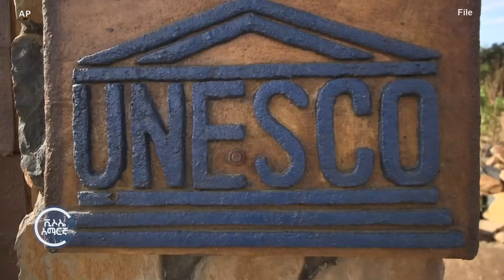በአማራ ክልል የጎብኝዎች ቁጥር በእጅጉ ማሽቆልቆሉ ተገለጸ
በኮቪድ-19 ወረርሽኝ እና በሰሜን ኢትዮጵያው ጦርነት የተዳከመው የአማራ ክልል ቱሪዝም፣ በክልሉ ውስጥ በቀጠለው የትጥቅ ግጭት ክፉኛ እየተጎዳ እንደሚገኝ፣ የክልሉ የባህል እና ቱሪዝም ቢሮ አስታወቀ።

የቢሮው ምክትል ኃላፊ ዶክተር አየለ አናውጤ ዛሬ ከአሜሪካ ድምፅ ጋራ በነበራቸው ቆይታ፣ ከኮቪድ-19 ወረርሽኝ እና ከሰሜኑ የአገሪቱ ጦርነት በፊት፣ ከ270ሺሕ በላይ የውጭ ሀገር ጎብኝዎች ቁጥር ይመዘገብ እንደነበር አውስተዋል፤ ባለፉት ስድስት ወራት የተመዘገቡ የውጭ ሀገር ጎብኝዎች ብዛት ግን ከ10ሺሕ ያልበለጠ እንደኾነ ገልጸዋል፡፡

በዚኽም ክልሉ በየዓመቱ፣ በቢሊዮን የሚቆጠር ገቢ እያጣ እንደኾነ ያመለከቱት ምክትል ቢሮ ኃላፊው፣ “የጸጥታ ችግሩ ሳይሻሻል ከቀጠለ፣ የክልሉ የቱሪስት መስሕቦች በጎብኝዎች የመረሳት ዕድላቸው ሰፊ ነው፤” ብለዋል፡፡

ዝርዝሩን ከተያያዘው ፋይል ይከታተሉ።
የማኅበራዊ መገናኛ ዘዴዎች ሊንኮችን በመጫን ይከተሉን።

ቪኦኤ-አማርኛ ስለ ኢትዮጵያ፣ ኤርትራ፣ አፍሪካ፣ ዩናይትድ ስቴትስ እና ዓለም አቀፍ በዲጂታል፣ በራዲዮና በቴሌቪዥን ዜናና ዘገባዎችን ለአድማጭና ለተመልካች ያቀርባል። ከመቶ አሥር ሚሊየን በላይ የሚገመት ህዝብ ያላት ኢትዮጵያ የመንግሥት የሥራ ቋንቋ አማርኛ ነው።  ቪኦኤ አማርኛን ከአዋቂው ህዝብ አንድ አምስተኛ የሚሆነው  እንደሚያዳምጥ በቅርቡ የተካሄዱ ቅኝቶች አሳይተዋል። ይህ የአድማጭ ቁጥር ቪኦኤ ከሚያሠራጭባቸው ማንኛውቸም ቋንቋዎች አድማጭ ቁጥር እጅግ የሰፋው ነው።

VOA broadcasts regional and international news and programs to Eritrea, Ethiopia and the rest of the world.